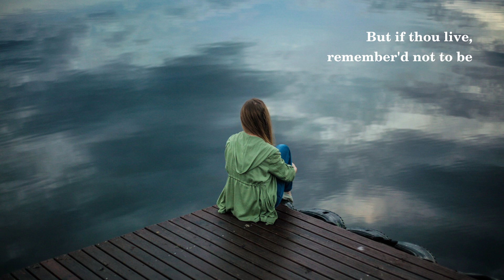William Shakespeare - Sonnet 3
William Shakespeare was a famous English poet, playwright, and actor who lived during the Elizabethan era in the late 16th century and early 17th century. He is regarded as one of the greatest writers in the English language and his works remain popular today.

Shakespeare wrote many sonnets, which were 14-line poems with a fixed rhyme scheme. These sonnets explored themes of love, beauty, mortality, and time.

"Sonnet 3" is one of Shakespeare's earliest sonnets and it is part of a larger sequence of sonnets that were written to a young man. The poem reflects on the passing of time and encourages the young man to procreate in order to perpetuate his beauty and youth.

The poem begins with the speaker addressing the young man directly and asking him why he is not married and having children. The speaker then implores the young man to "beauty's pen" and write his own "sweet argument" (meaning his own offspring) so that his beauty can continue on after he's gone.

The poem is a meditation on mortality and the fleeting nature of youth and beauty. The speaker urges the young man to use his beauty as a weapon against time, and to ensure that his legacy lives on through his children.